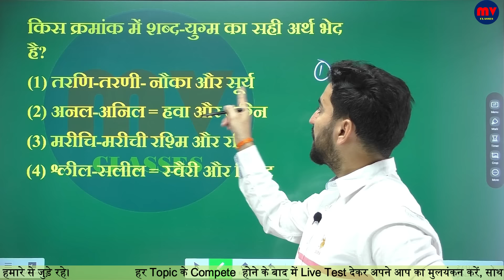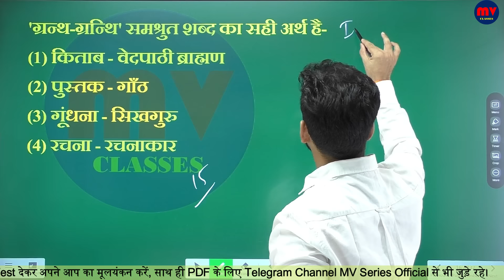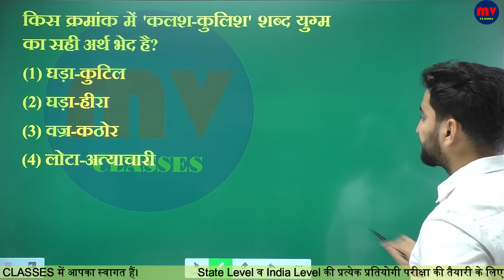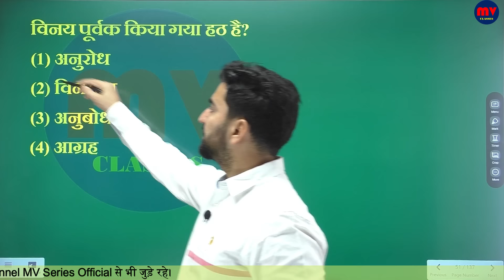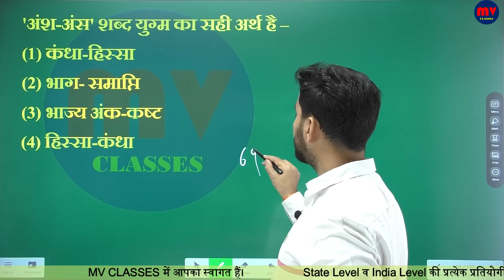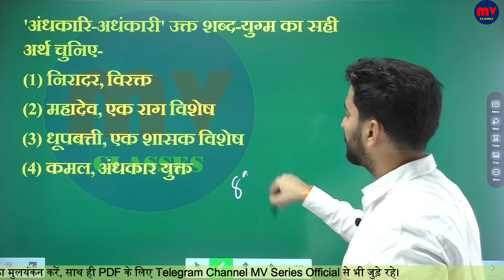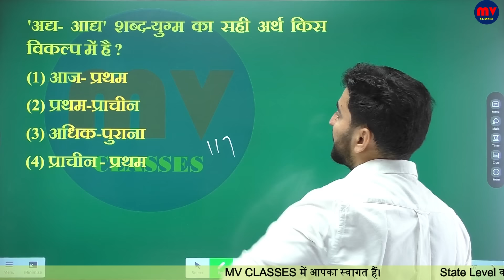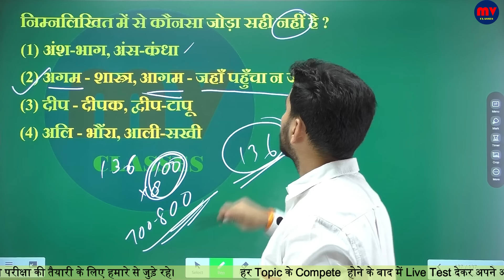2003 से 2023 तक आये सभी "शब्द-युग्म"//" श्रुतिसम-भिन्नार्थक शब्द" || Super Fast Class | फटाफट रिवीजन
2003 से 2023 तक आये सभी "शब्द-युग्म"//" श्रुतिसम-भिन्नार्थक शब्द" || Super Fast Class | फटाफट रिवीजन